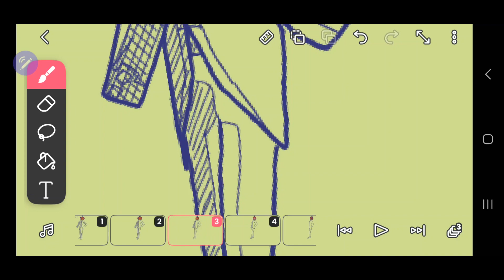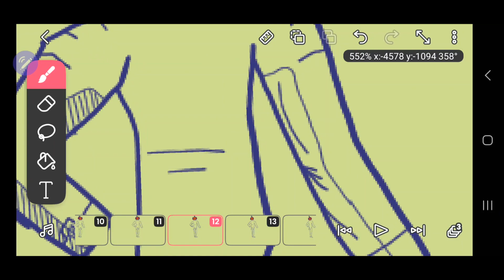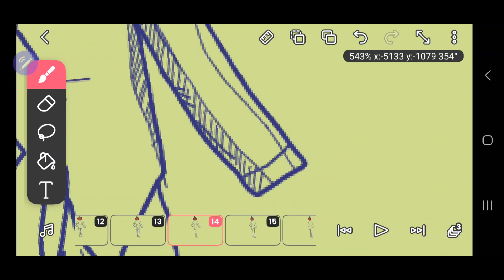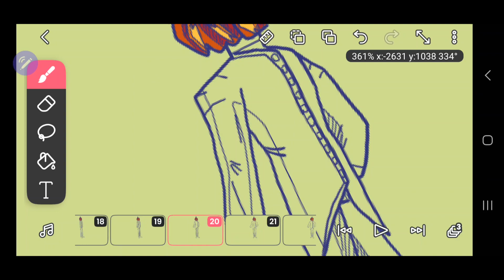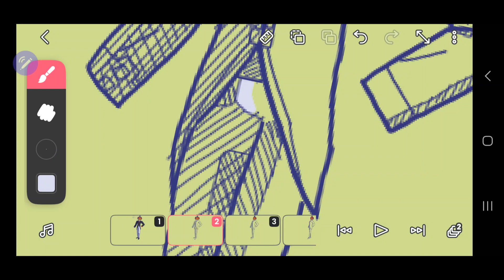Headless Horse Man 360 Body Modle Behind the Scenes P2